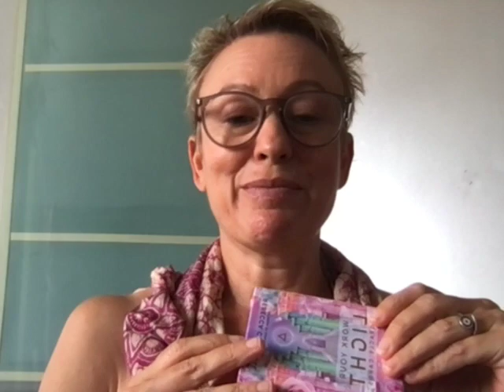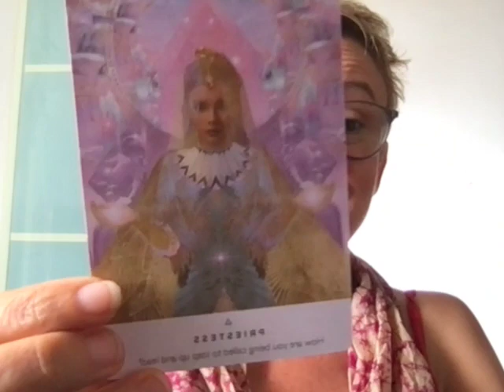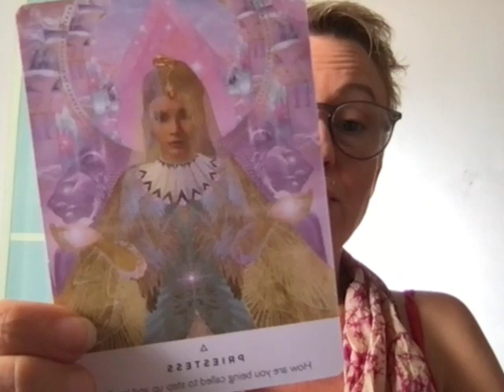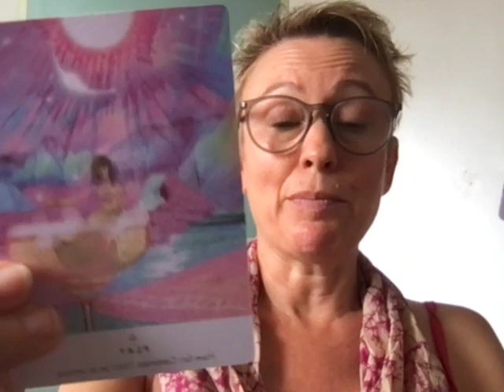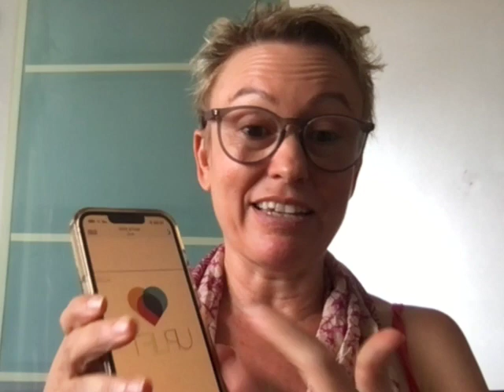There's Nothing Wrong With You - Going Beyond Self Hate by Cheri Huber book Reiki meditation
Please join Natalie for this fun and powerful live replay from the free meditation app Insight Timer🧘
Natalie will discuss and play the audiobook of the book There is Nothing Wrong With You - Going Beyond Self Hate by Cheri Huber.

Please follow Natalie below and reach out to schedule spiritual life coaching, intuitive Tarot reading, or a Reiki+Ancestral Clearing personalized session🌟

She is also has limited availability to offer a few new students Reiki training, so if you want to become a Reiki practitioner or Reiki Master Teacher, send her a message to apply🤝

Try her guided meditations on Insight Timer and give her a follow to stay in touch -